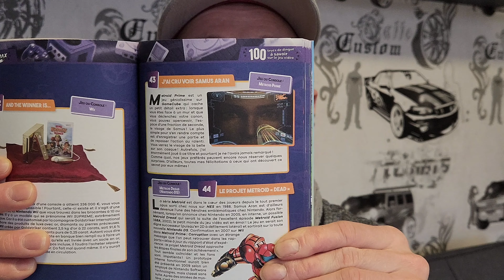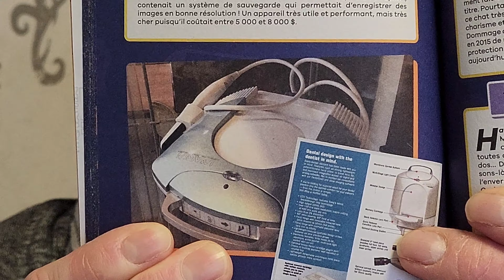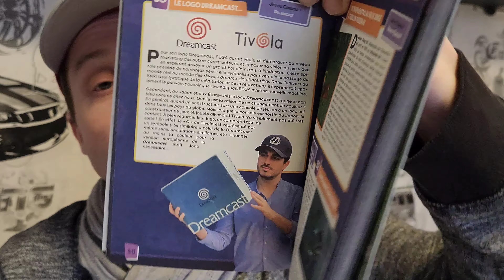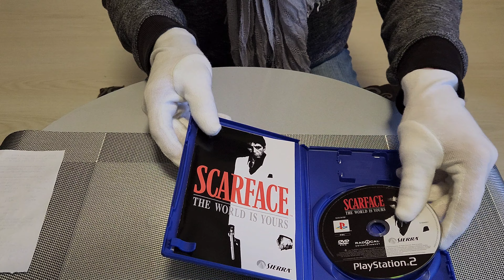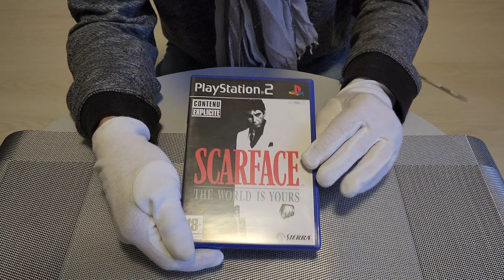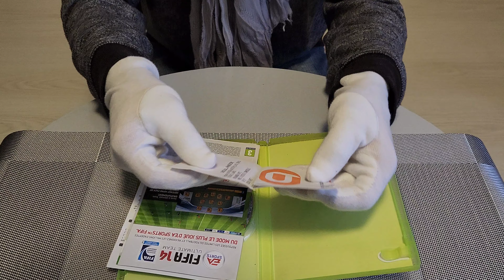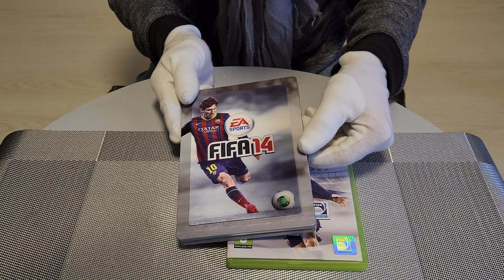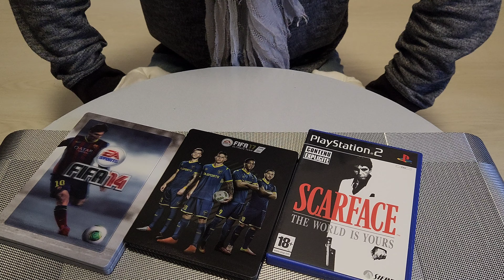MES DERNIERS ACHATS #39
GAMER ET COLLECTIONNEUR DE JEUX VIDÉOS

REGARDER MES VIDÉOS ASMR POUR VOUS RELAXER.

💥VOUS AUREZ ACCÈS AUX VIDÉOS ET LIVES AVANT LES AUTRES,
CELA ME PERMET D'ACHETER DU CONTENU ÉGALEMENT,

J'AI CRÉÉ CETTE CHAINE EN MARS 2017

💥POUR SOUTENIR AUTREMENT MA CHAÎNE,